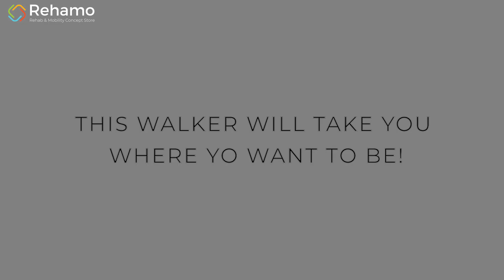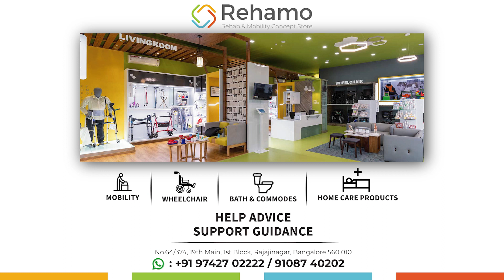Adult Walker | Walkie Rehab | Walker for rehabilitation walking training | Height Adjustable Walker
Walkie Rehab from Rehamo is a walking assist that helps the user to train walking post recuperation. This is a height-adjustable, lightweight, economical, ergonomically designed walker assist that is suitable for adults.

One can use this walker for rehabilitation support, this walker comes with fall protection for the elderly, has seat to prevent falls from walking, trunk support for balance training, footplate while resting, and cushion support for users to make feel comfortable walking experience.

With the help of an assistor, a person can regain his sense of walking ability if the patient is recovering from illness, surgery, etc.